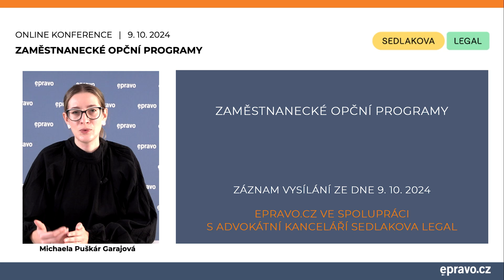Zaměstnanecké opční programy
Ve spolupráci s advokátní kanceláří SEDLAKOVA LEGAL jsme pro Vás připravili společný online seminář s následujícími tématy:

Seminář poskytne účastníkům komplexní přehled o právních aspektech zaměstnaneckých opčních programů, které se zavádějí ve firmách v České republice. V úvodní části se zaměříme na typy programů, které jsou typické pro Českou republiku.

Dále se bude seminář věnovat analýze jednotlivých programů. Zaměříme se na analýzu jejich právních rámců, zevalujeme výhody a nevýhody těchto různých typů programů a probereme také daňové dopady i s ohledem na poslední legislativní změny.

Cílem semináře je poskytnout praktické návody na přípravu, zavedení a správu programů a související dokumentace, včetně ukázkových smluv a dokumentů. Bude zahrnuta i interaktivní diskuse a Q&A sekce, kde účastníci budou mít příležitost diskutovat specifické situace z praxe a
získat odpovědi na své dotazy.

Cílem semináře je poskytnout účastníkům ucelené znalosti a praktické dovednosti pro přípravu a efektivní implementaci zaměstnaneckých opčních programů.

Obsah semináře:

Definice a typy zaměstnaneckých opčních programů v ČR.
Přehled právního rámce zaměstnaneckých programů, srovnání těchto typů.
Přehled daňových dopadů pro zaměstnance a zaměstnavatele.
Případové studie a praktické příklady.
Diskuse